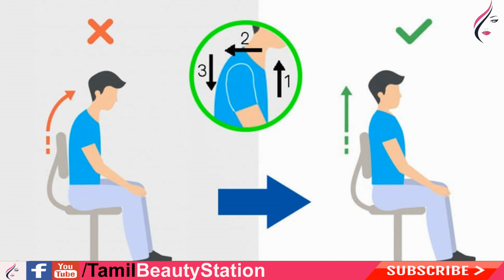முகத்தில் உள்ள சதையை குறைக்க | Rid Chubby Cheeks and Lose Facial Fat in Tamil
In this channel you can get more videos about your Health and Beauty Tips In Tamil.